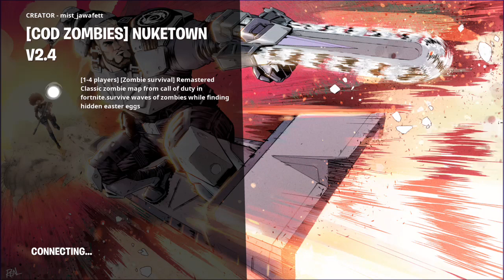Fortnite page 3 reunion part 3 gameplay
and it's video of fornite we're coming ranking up more in the levels on the battle pass in the season battle pass where to get more done and hopefully we try to finish off this one so far cuz I'm hoping soon we can get the page for we could start with that I hope but we're going to be working hard but later on in the city I will also show you guys some new kind of maps like I should see but then after when I'm done those Owl and the video about you making up some more on this battle pass and I'll show you what I look at next on this video